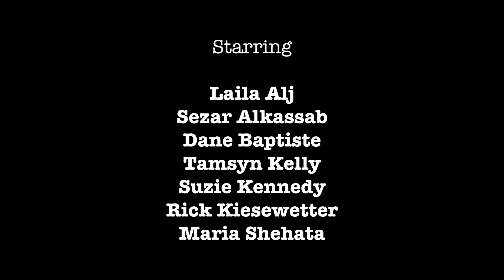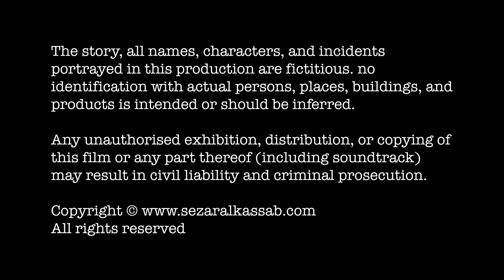Caesar | Episode 4 | Full Episode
Caesar, an art house series, follows a stand-up comedian and filmmaker whose career is controlled by the mob. The mob demands he write a movie, but he’s stuck with writer’s block. Meanwhile, his script characters come to life.

Written and Directed by Sezar Alkassab
Starring Laila Alj, Sezar Alkassab, Dane Baptiste, Joe Jacobs, Tamsyn Kelly, Suzie Kennedy, Rick Kiesewetter, Maria Shehata, Mark Silcox, Nico Yearwood